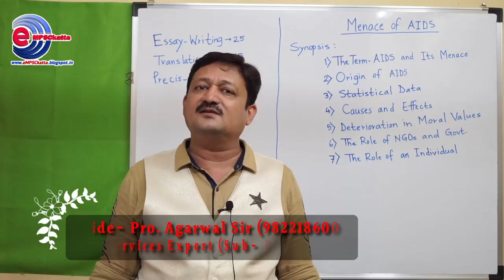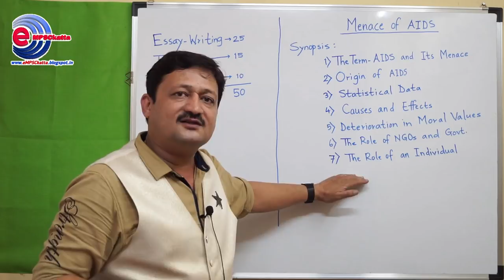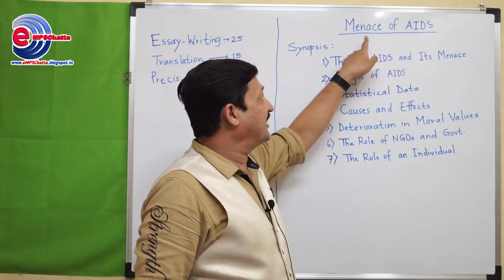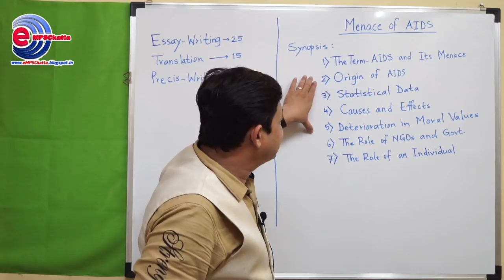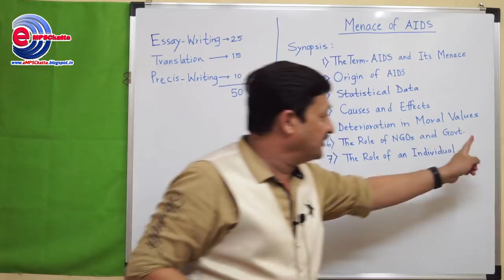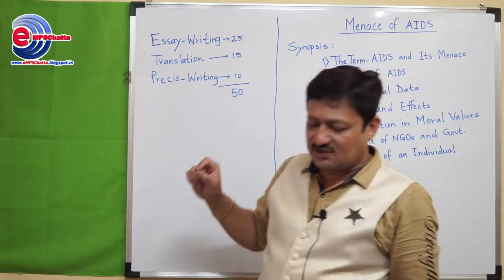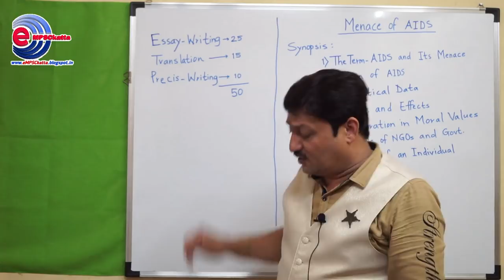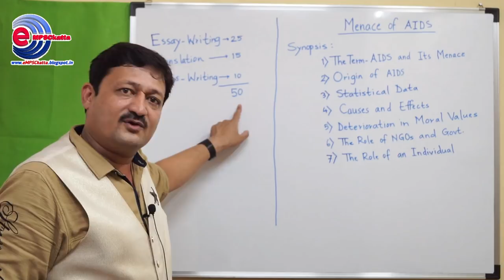English Grammar Composition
How to write precis?